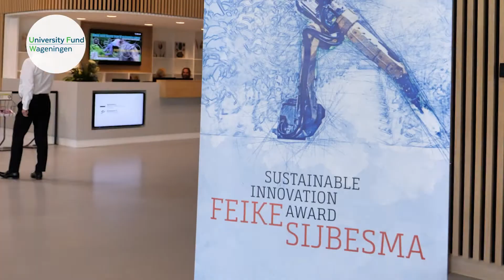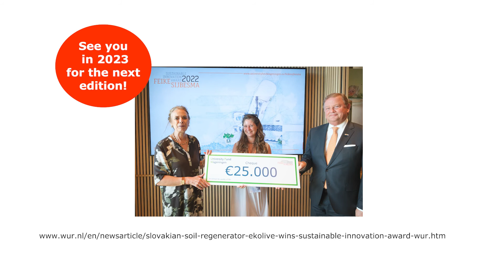The Feike Sijbesma Sustainable Innovation Award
This prize rewards international start-up initiatives that focus on tackling global challenges in our food systems. The initiatives must realize a large-scale transformation for as many people as possible, be no older than seven years, have a business case, and be environmentally friendly. The award is named after Feike Sijbesma, former CEO of DSM. The award is organized by University Fund Wageningen and WUR Corporate Value Creation, and is made possible by the Royal DSM Brighter Living Foundation. The next edition will take place in 2023.